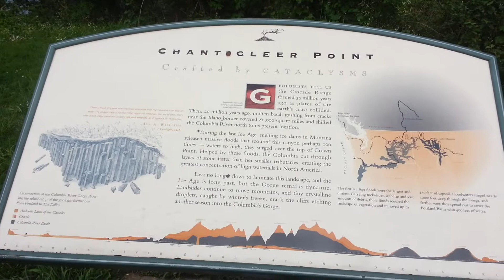Beautiful Columbia River Gorge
19May2013, dad visited columbia river gorge. Very beautiful view from Portland women's forum point.